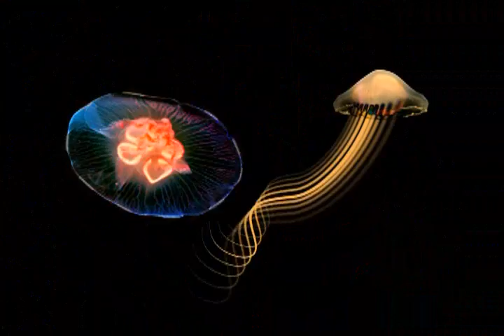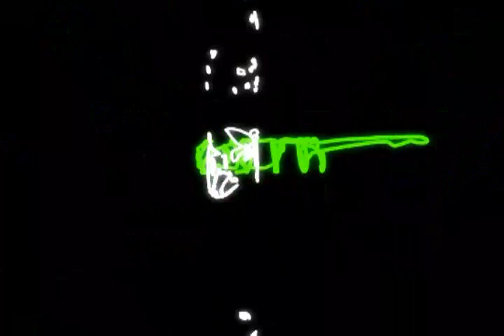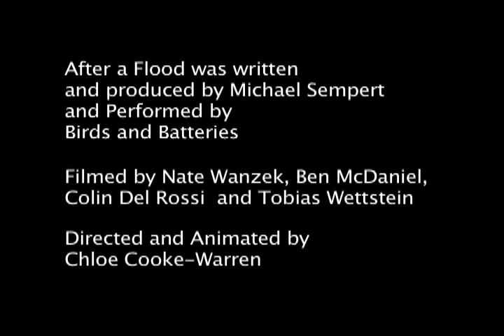Birds & Batteries' "After A Flood"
This video was animated and directed by Chloe Cooke-Warren and filmed by Nate Wanzek with Colin Del Rossi, Ben McDaniel and Tobias Wettstein.
From the 2007 Birds & Batteries album "I'll Never Sleep Again."
© Mike Sempert (War of Vines/ BMI)